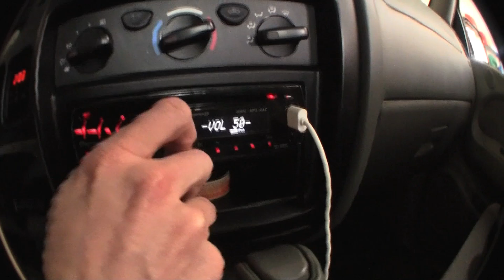HOUSE SHAKING SUBWOOFER (15,000 WATTS)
Have a sub? Love BASS? Trap music, dubstep, drum & bass, basshouse, all kinds of BASS to shake your house

Stuff falls off the shelves in my house! THIS IS INSANE!!! MY EARS HURT SUPER BAD FROM WHEN I WAS FILMING THIS!!! Song: A Milli - Lil Wayne